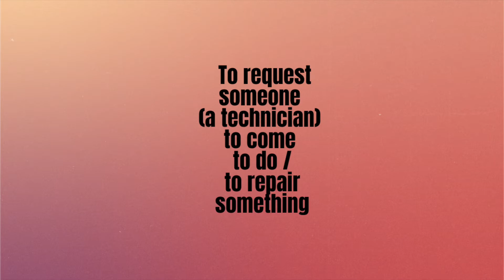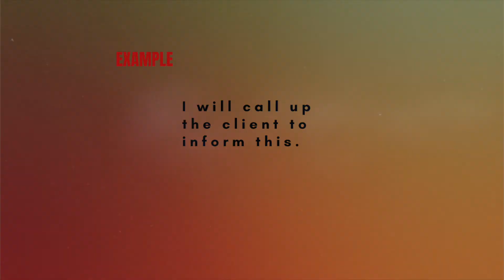Phrasal verb 2: Various usages of the verb " CALL " - Part B ... One Phrasal Verb A Day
This video was edited to teach English as part of a new teaching method by introducing new expression / phrasal verb.
Enjoy the video and register every new word into your Anki library.
Start testing your knowledge and memory retention capacity.
Full guidelines are provided by the teacher in class.